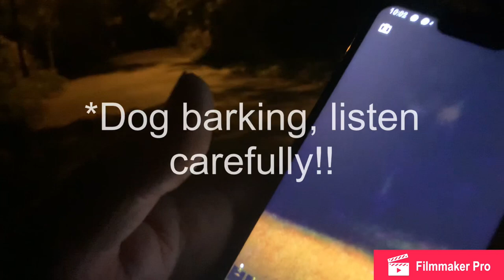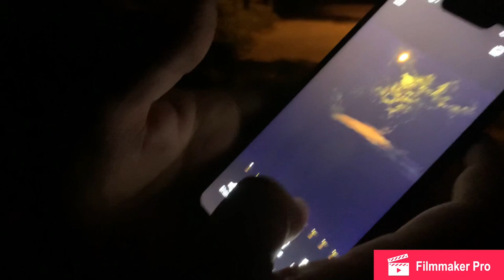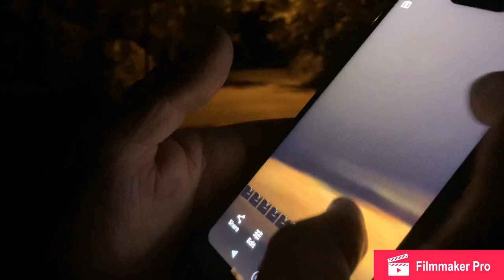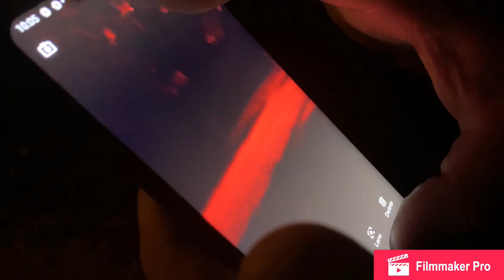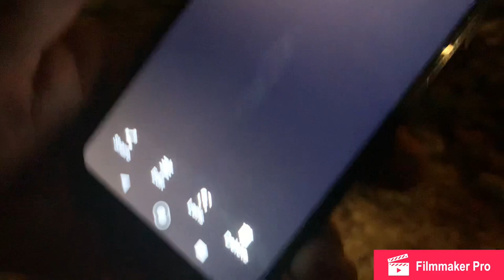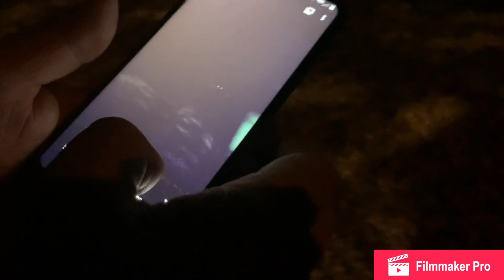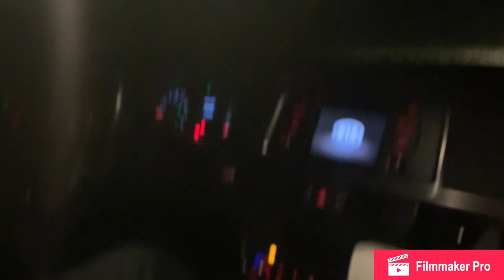Exploring The Most Haunted Road In Ohio (Walhalla Road) Get Ready For This!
Investigating a haunted road in Columbus, Ohio.